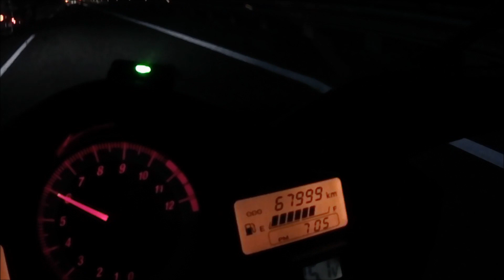20230810 01 Kiriban168k